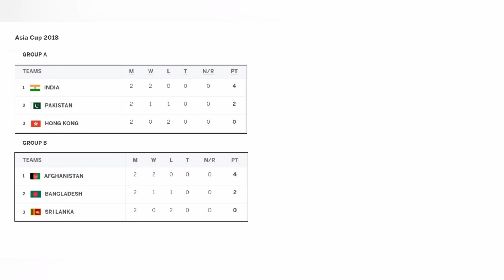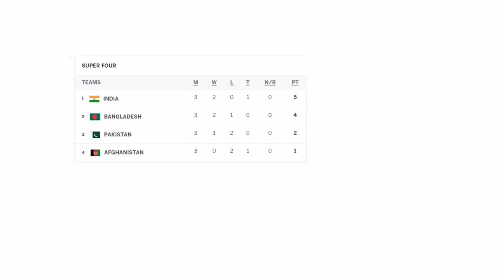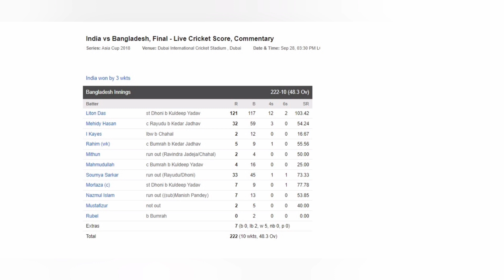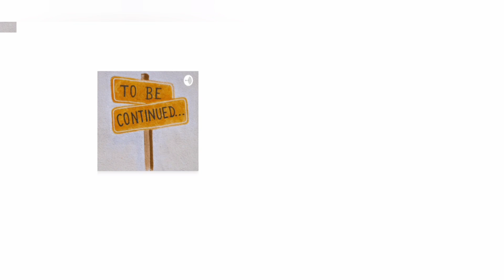Let me tell A kutty story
Let me tell A kutty story - Part 1
narrated a story of Asia Cup 2018